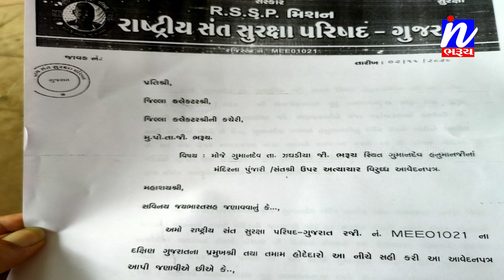NEWS | ગુમાનદેવ મહંત પર થેયલ હુમલામાં રાષ્ટ્રીય સંત સુરક્ષા પરિષદ દ્વારા આવેદન પત્ર ...